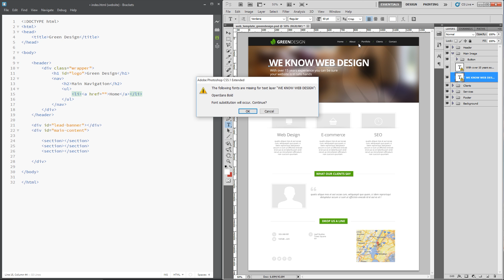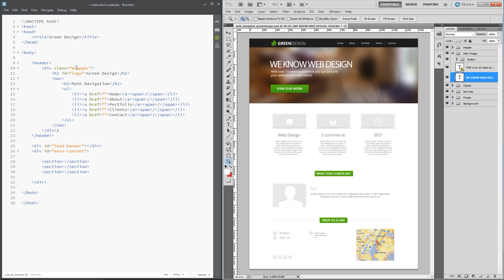PSD to HTML & CSS (Series 1, unresponsive) #4 - Making the Header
Social Links